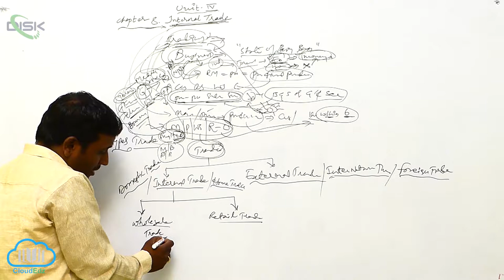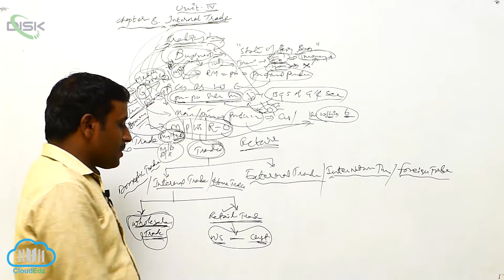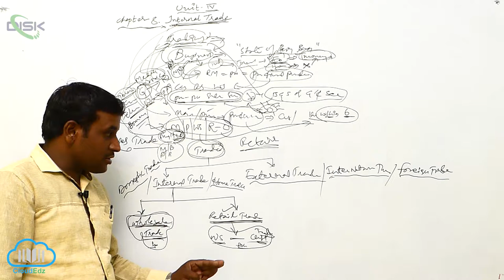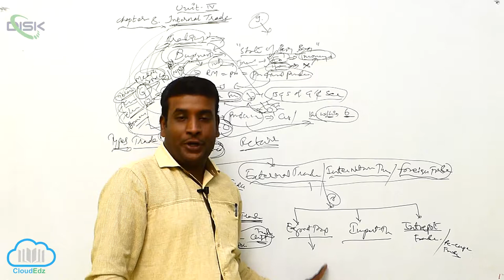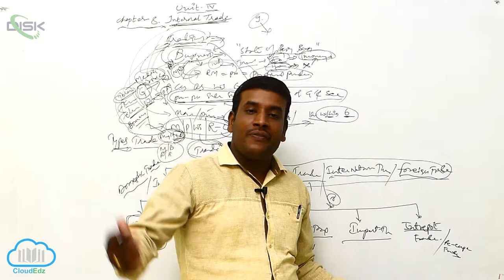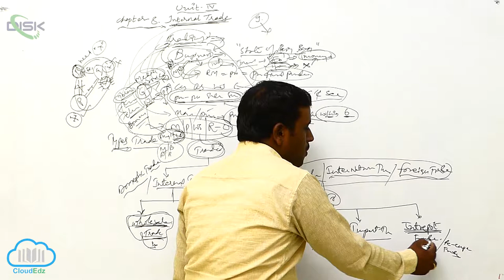Meaning of Trade || Internal Trade 2 || Disk Telangana